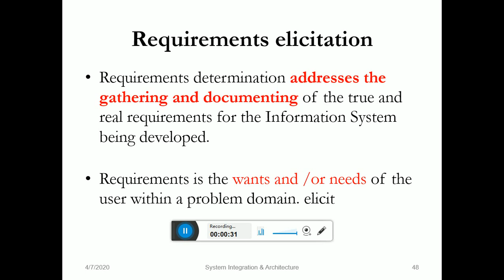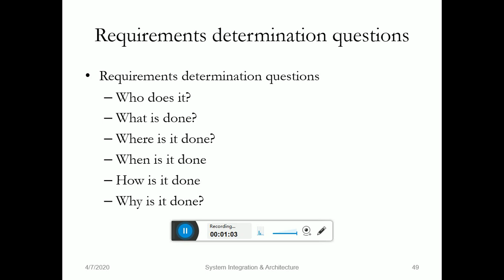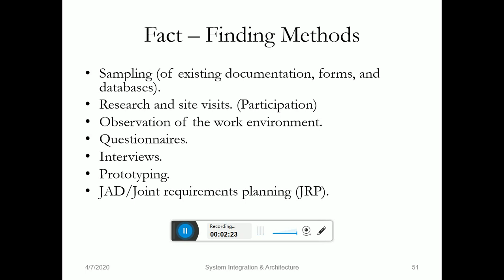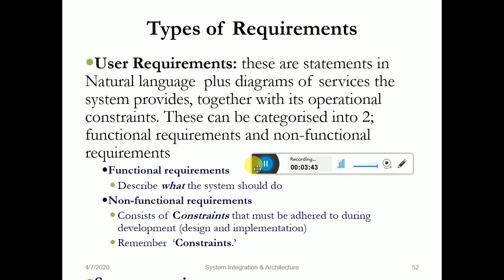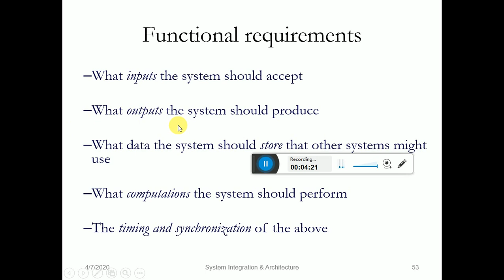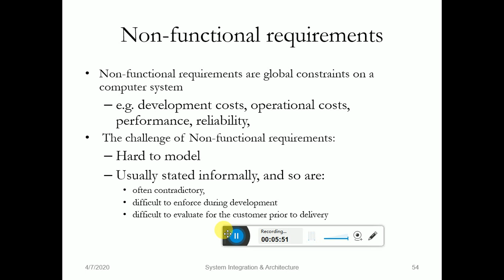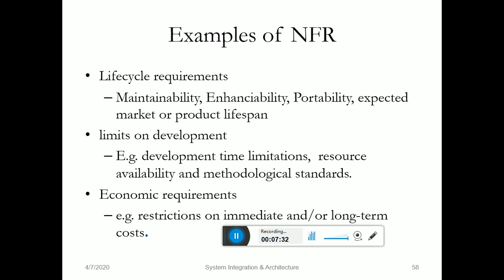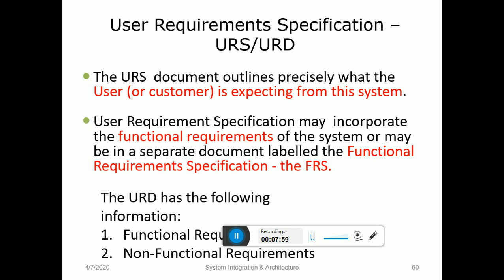Requirements elicitation,documentation and maintenance_hindi/urdu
Hey!
This video is all about requirements gathering that is elicitation, documentation and maintenance. This is the last part of the requirements series. In this video, you will find the difference between functional and non_functional requirements. You will also find out about the user and system requirements.

About MK Academy:
This is basically for the purpose of helping students to get their concepts clear.We will appreciate your participation by being a part of our academy.